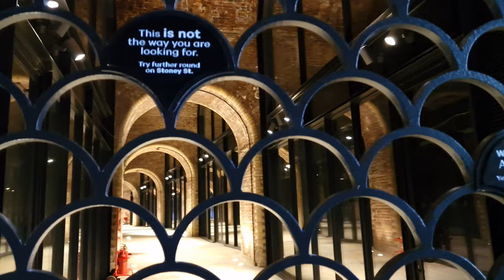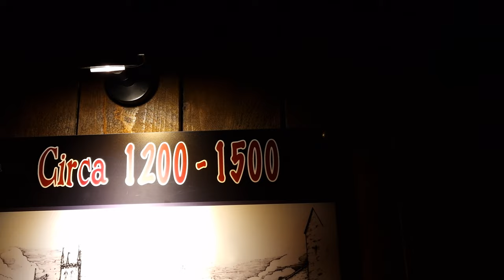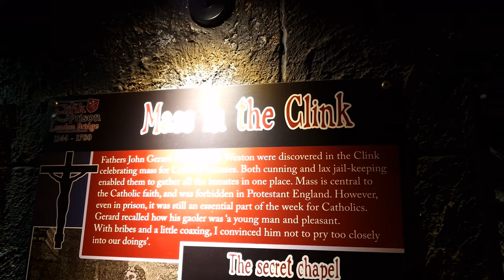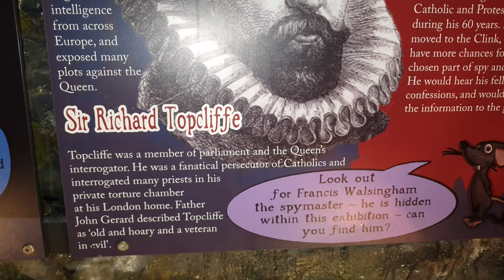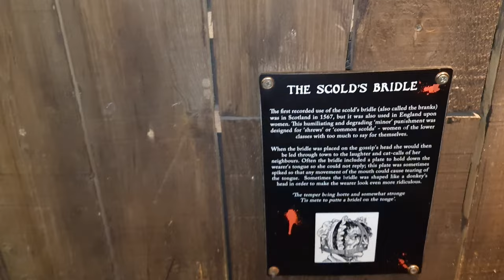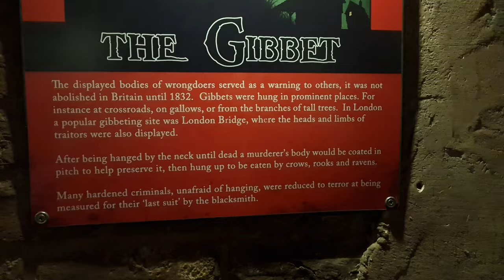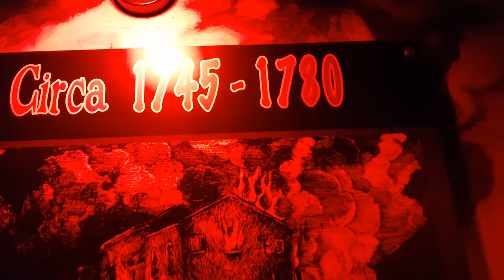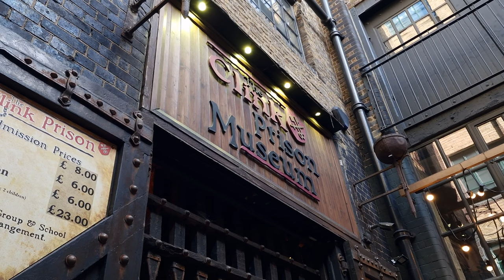The Clink Prison Museum = a tour of a little piece of Londons' infamous past. See description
The Clink Prison dates back to 1144 making it one of England’s oldest and most notorious prisons. Positioned in the heart of modern-day Southwark and built on the original site, The Clink Prison Museum presents the scandalous truth of Old Bankside through a hands-on educational experience. There are opportunities to view archaeological artefacts, experience the sights, sounds and smells of the prison, handle torture devices, and to view and hear all about the tales of torment and many misfortunes of the inmates of the infamous Clink Prison.

Spanning for over 600 years, it witnessed a remarkable amount of social and political change in England, and thus housed a multitude of sinners throughout its existence, including debtors, heretics, drunkards, harlots, and later religious adversaries. Positioned in the heart of modern day Southwark, the prison was situated in an area that has long been associated with more raucous, vivacious and unruly behaviour; it was the louder, ruder and wickeder neighbour to The City, and a place where Londoners sought entertainment.